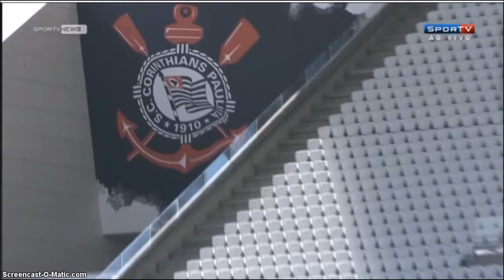CORINTHIANS TREINO NA ARENA CORINTHIANS, ESCALADO 30/05/2015